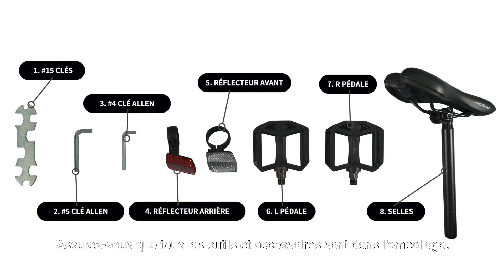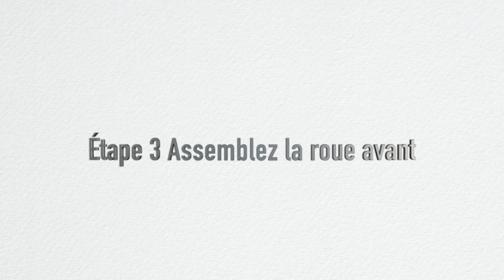Hiland BMX Bike Installation video - French Version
Installment tutorial guide fits: Hiland BMX Bike (HIFR) Series.

If you like our videos, welcome to follow us🚴‍♂️:
👉🏻Amazon Store
👉🏻Amazon BMX Store